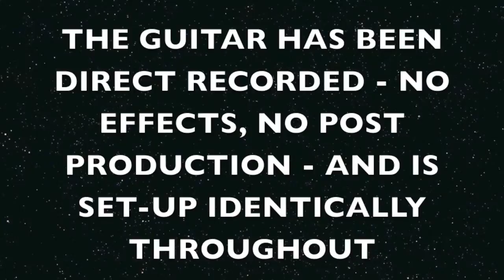Unusual Guitar Pick Materials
Most guitar picks in use by the majority of guitarists tend to be plastic or nylon-based.

But there are SO MANY different materials out there that can be turned into guitar picks; this video will demonstrate some of the more unusual ones.

The guitar was direct recorded - no effects added in post-production - and set-up identically throughout - bridge single coil at full volume.

If you are a pick manufacturer and would like me to demonstrate any of your products, please get in contact to discuss this further.